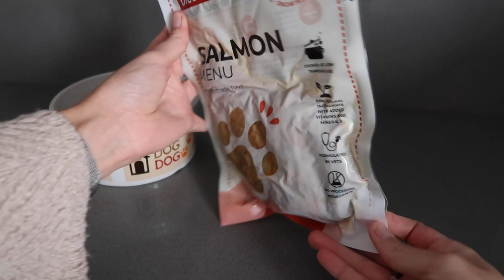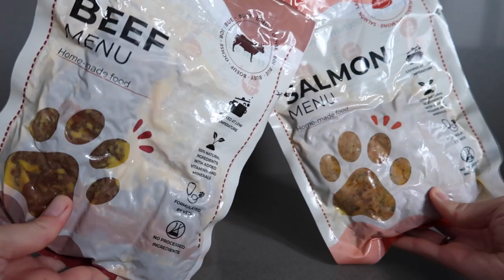TIPI di ALIMENTAZIONE per CANI 🐶🥩 (4 Diete)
🐕 Vuoi offrire al tuo cane una dieta corretta? In questo video di AnimalPedia in collaborazione con Dogfy Diet parliamo dei diversi tipi di dieta per cani che esistono oggi e del perché il cibo naturale è l'opzione migliore che puoi scegliere per la salute del tuo compagno peloso. Scopri i vantaggi e gli svantaggi di ogni tipo di cibo per cani!

Dogfy Diet prepara cibo cotto per il tuo cane. Preparano le loro ricette con ingredienti freschi e naturali. Inoltre, cuociono a fuoco lento per preservare tutti i nutrienti, le vitamine e la qualità degli ingredienti freschi che utilizzano.